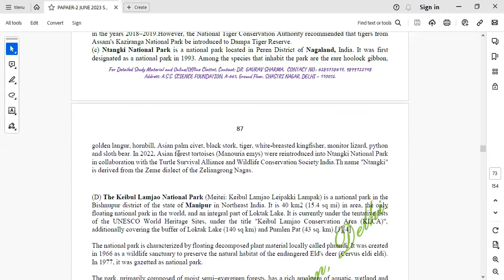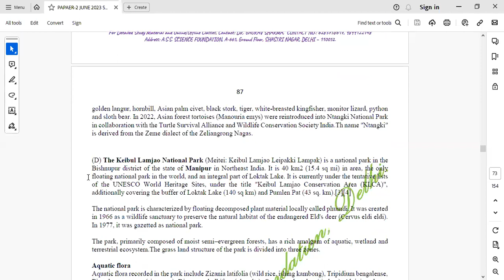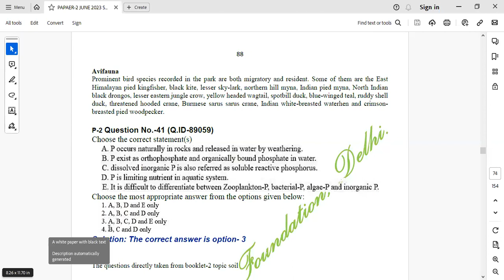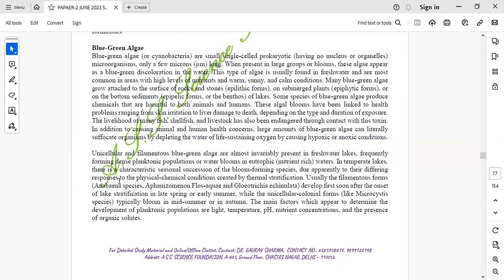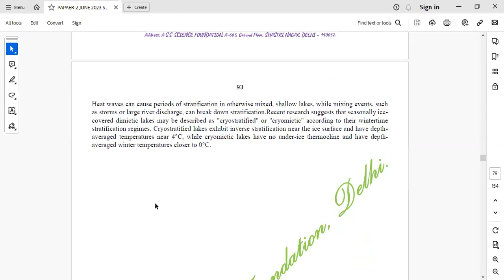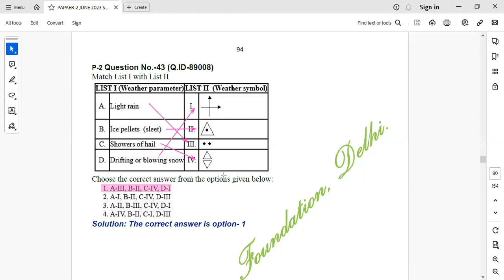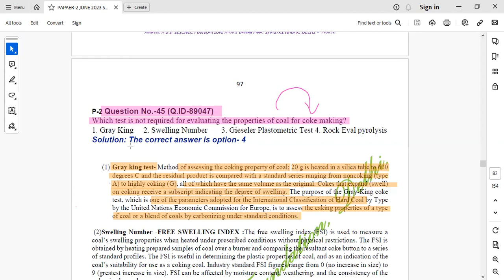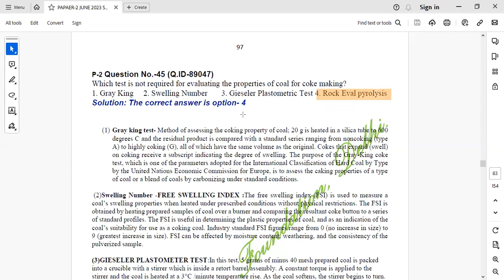QUESTION NO-(40 to 45) JUNE 2023 DETAILED SOLUTION (NET JRF ENVIRONMENTAL SCIENCE)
ILP INITIATIVE
COPYRIGHT ATTAR SINGH SHARMA (A.S.S) SCIENCE FOUNDATION DELHI